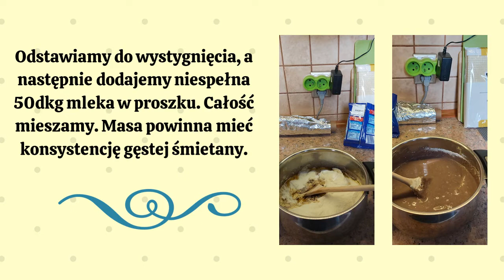Przekładane wafle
Pani Magda prezentuje kolejny wiekowy przepis. Niemodne, nie wege, niezdrowe.  Wafle przekładane masą niby czekoladową. Do dziś uwielbiane wśród rodziny i przyjaciół.